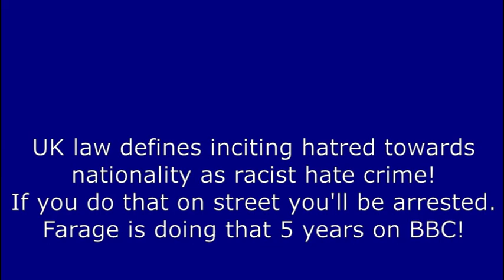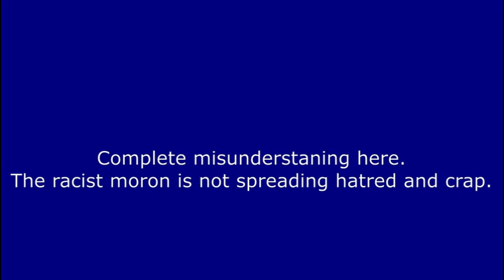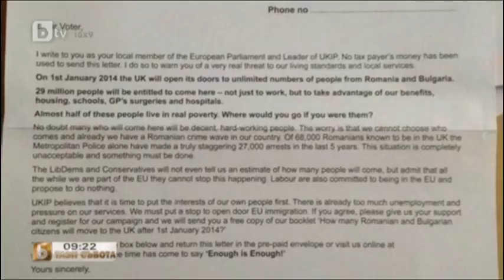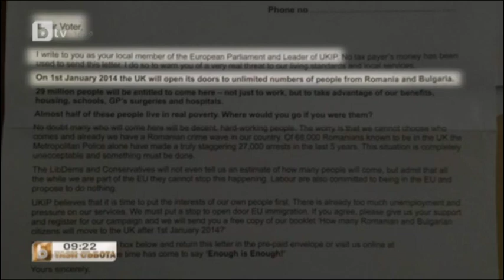Lora Krumova interview with Nigel Farage on Bulgarian national BTV.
Lora Krumova interview with Nigel Farage on Bulgarian national BTV exposing Farage lies and racist hatred campaign against Romanians and Bulgarians.